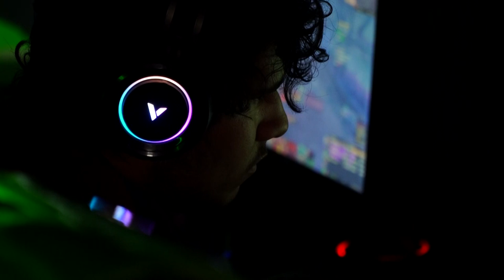هواة الألعاب الإلكترونية الإيرانيون يستخدمون الحيلة لتجاوز العقوبات الأميركية | AFP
يقبل الملايين في إيران على الألعاب الالكترونية، لكنهم يضطرون يوميا للتحايل على صعوبات تفرضها العقوبات الاقتصادية الأميركية، لئلا يحرموا من مزاولة هذه الهواية.